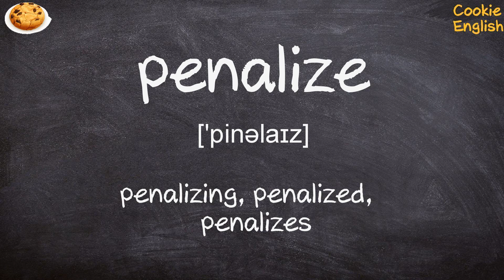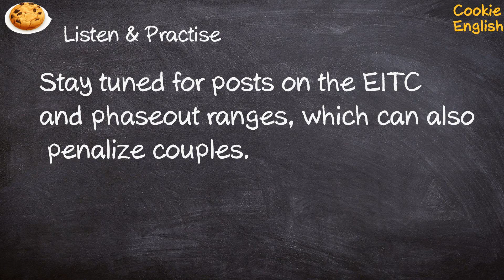Penalize Pronunciation, Paraphrase, Listen & Practice